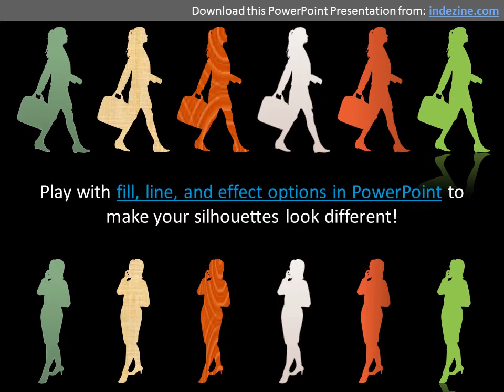Businesswoman Silhouettes for PowerPoint